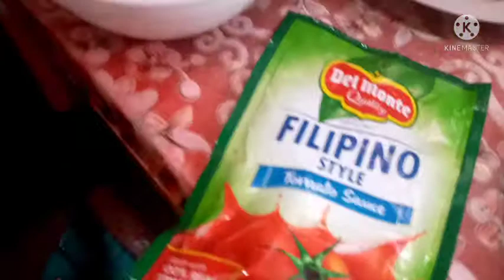Balbacua lutong bahay 🍴